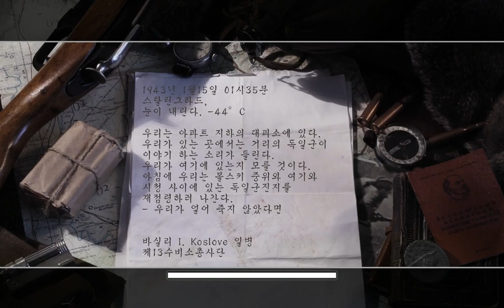[한글] 콜 오브 듀티 2 - 미션 5 - 도시 급습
Call of Duty 2 - Mission 5 (Hardened difficulty)
미션 5 - 스탈린그라드의 요새 - 도시 급습 (숙련병 난이도)